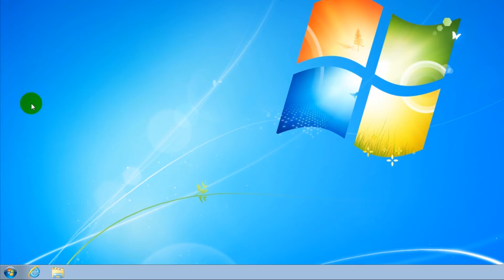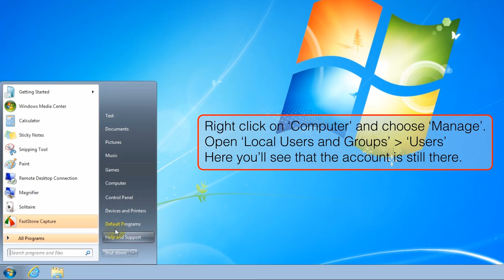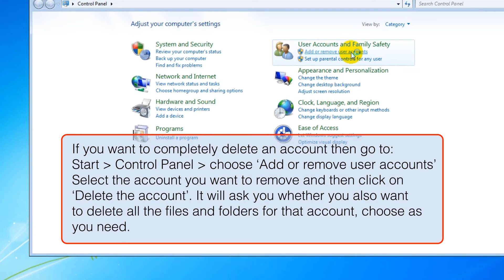Windows 7: Hide Login Icon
Short instruction on how to hide login icons in Windows 7.